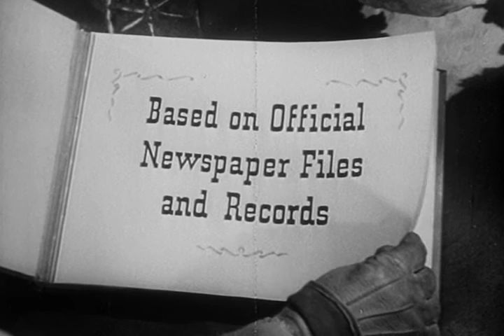Stories of the Century | Season 2 | Episode 11 | Milt Sharp (1955) | Jim Davis | Mary Castle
Matt and Margaret investigate the kidnapping of banker Penrose from a stagecoach. They immediately suspect noted bandit Milt Sharp who recently escaped from a Nevada prison and his partner Dutch. A showdown takes place at the Penrose home where maid Sarah is a important factor.

Director: Franklin Adreon
Writer: Maurice Tombragel
Starring: Jim Davis, Kristine Miller, Don 'Red' Barry

Cast
Pat Hogan as Cherokee Bill
James Craven as Sheriff Sims
Ric Roman as Quantrill Raider